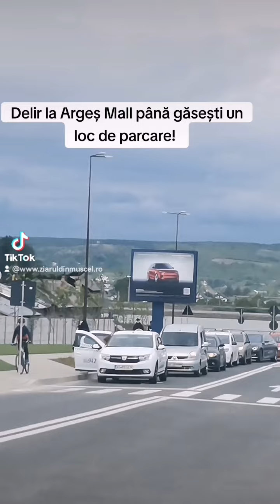Smecherii vin cu elicopterele și lasă pe toată lumea cu gura căscată. Alții dau ture aproape o oră!